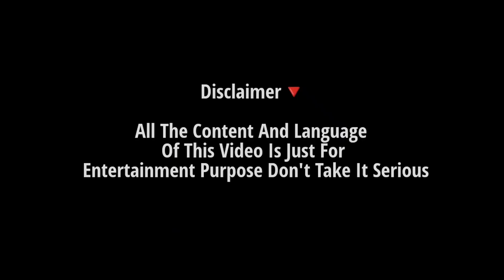Funny Motovlog #10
Happy Holi backch.odi Motovlog | Jabalpur | Broken bhai

IMPORTANT NOTE- 'All the content of my videos is just for fun and entertainment purpose only'
And Must Use Ear Phones

Happy Holi bhai sbhi ko 😘